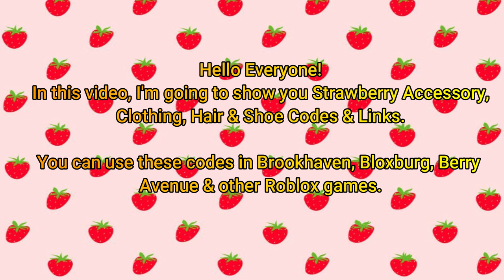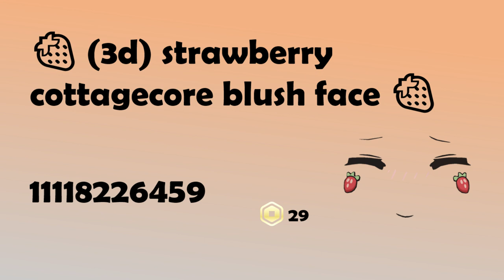Strawberry Accessory, Hair, Clothing & Shoe Codes & Links[]Brookhaven, Bloxburg& Berry Avenue ROBLOX